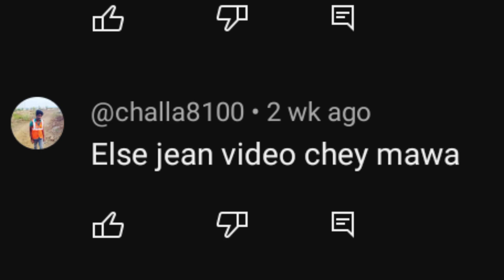new kattrevelli biography in Telugu